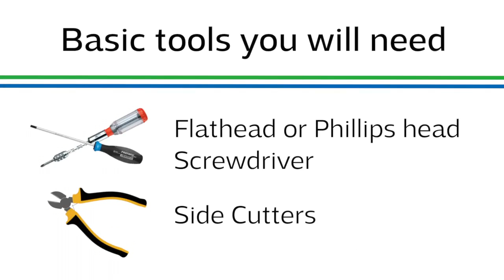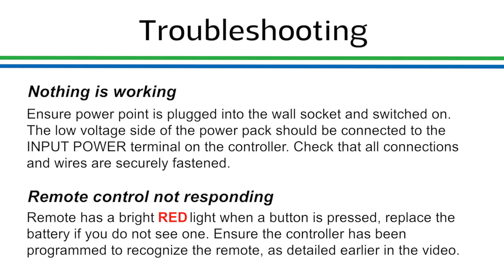4 Channel Motor Controller By TecHome TH529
TecHomeAustralia's TH529

The TecHome TH529 is a remote controlled multi bank opening roof/ louvre motor controller which can control up to 4 motors in sequence, with the added feature of both electronic under and over current protection.